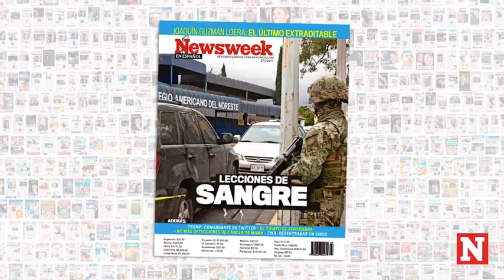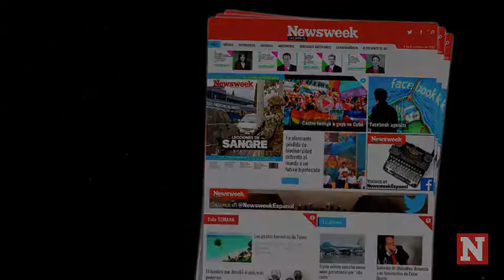Lecciones de sangre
Antes del ataque perpetrado por un alumno de 15 años dentro de un aula de un colegio privado, en Monterrey, ocurrieron muchos otros atentados que involucran a menores de edad.

El marco referencial de la violencia ha estado presente en la vida cotidiana de los mexicanos desde hace una década, y ahora el país es dueño de una generación que creció sobreexpuesta a ella.

Lee el reportaje completo en: nwnoticias.com